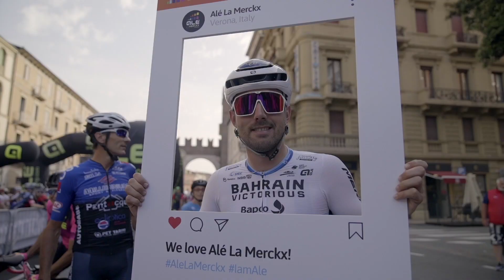How do you say Alé